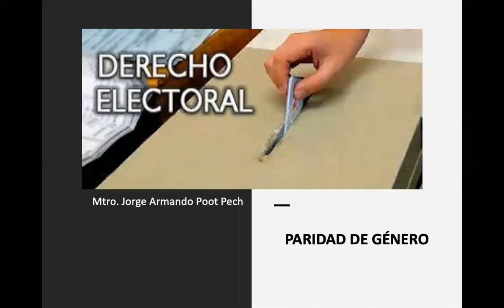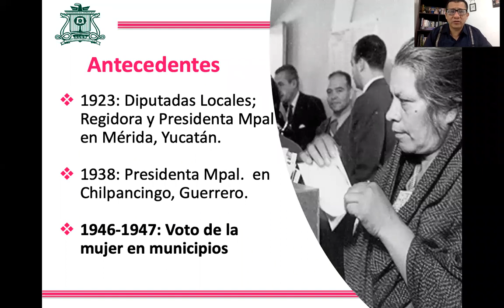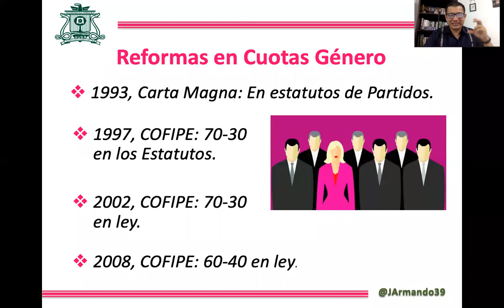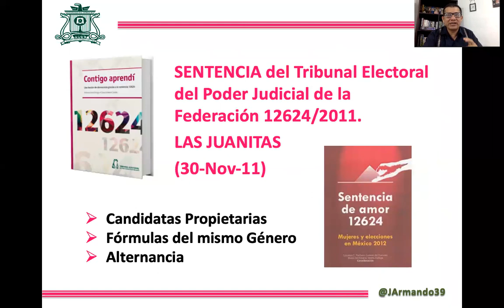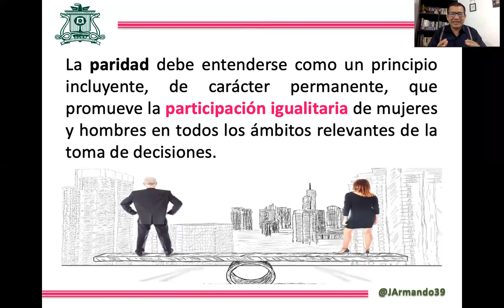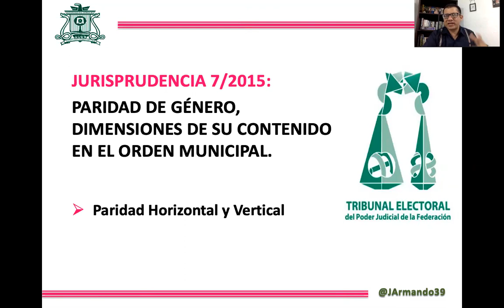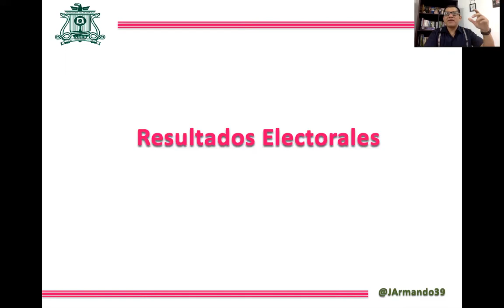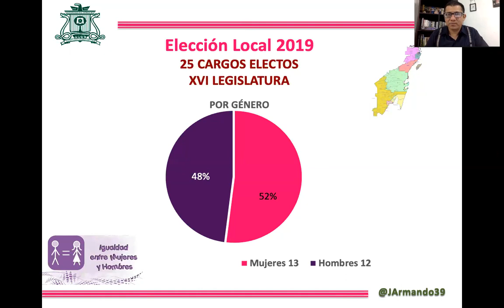Derecho Electoral: Paridad de Género